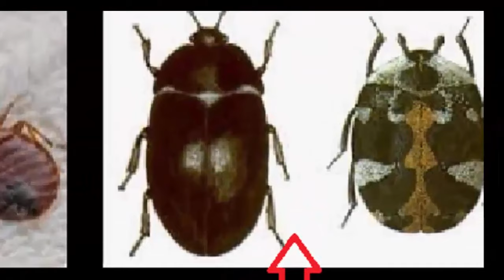حشرات_تشبه_البق/ حشرة تشبه البق تظهر في غرفة النوم -اعرف ما هي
ليس كل الحشرات التي تظهر في غرفة النوم او الفراش هي حشرات البق ولكن هناك حشرات تشبه كثيرا لحشرات البق وتظهر ايضا في غرفة النوم,اعرف ما هي هذة الحشرات وايضا اضرارها وطرق مكافحتها والتخلص منها.